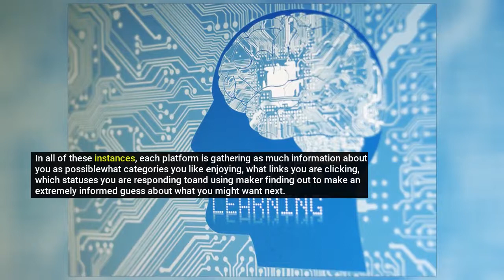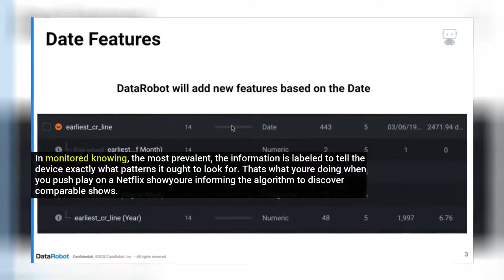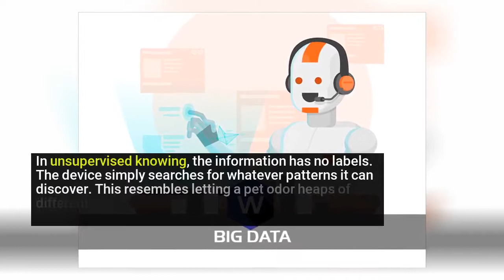Machine-Learning Algorithms Are Responsible For The Majority Of The Expert System Advancements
Welcome to "Tech Phenomena TV". We share the latest world news and events about inventions and technology.

Machine Learning, neural networks, artificial intelligence, inventions, innovation, how to learn about machines learning, how to learn about Artificial Intelligence, algorithms, energy efficiency, sustainable energy, technology, AI, future education, deep learning, machine learning course,